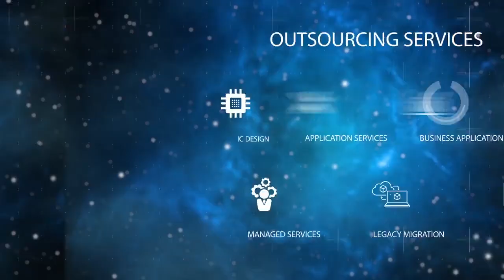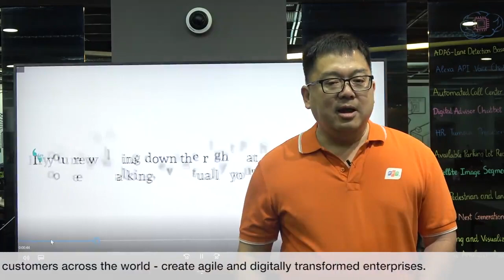FPT chi 30 triệu USD mua cổ phần công ty công nghệ Mỹ